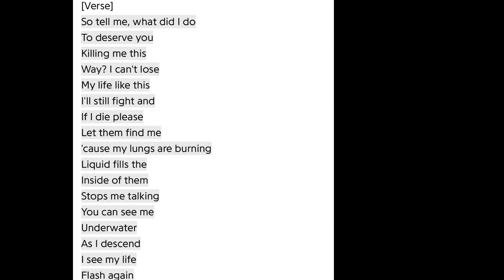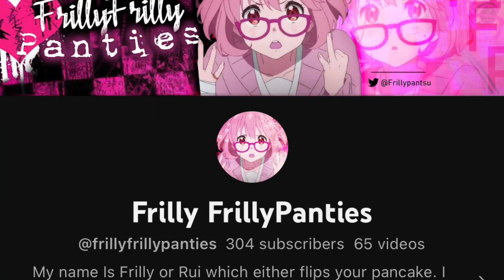The Strangest PinkPantheress Song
Listen to Phelia here!